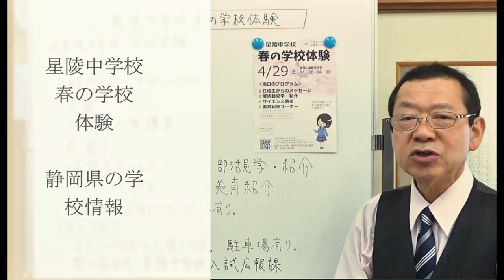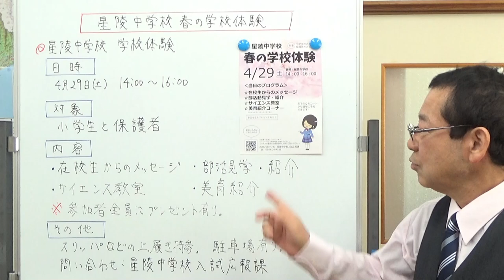星陵中学校春の学校体験 静岡県の学校情報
富士宮市にあります星陵中学校の学校体験のお知らせです。